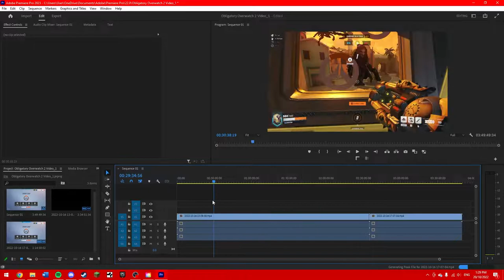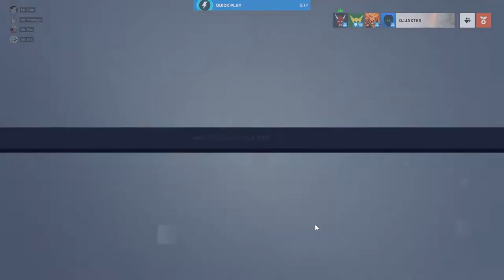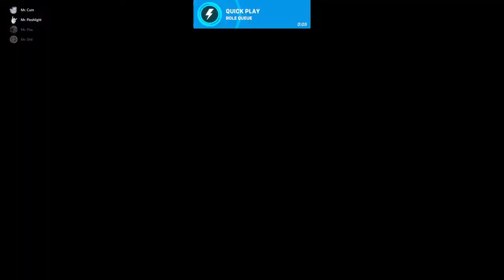Obligatory Overwatch 2 Video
Babe wake up, new Overwatch update just dropped